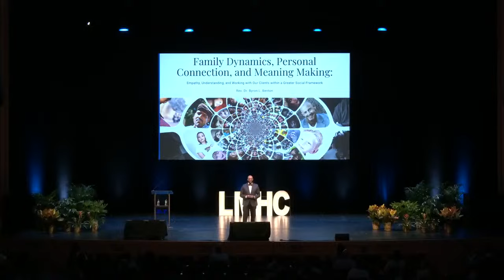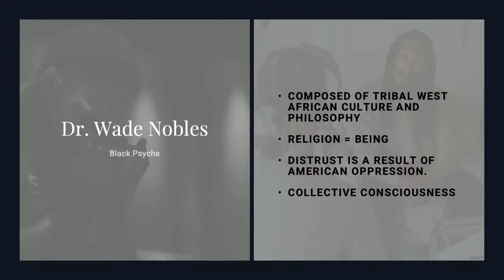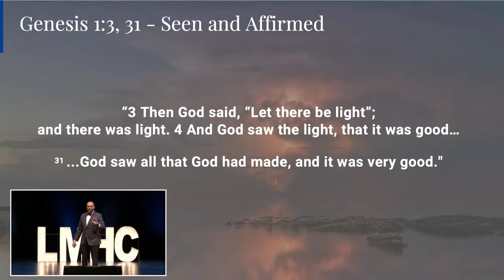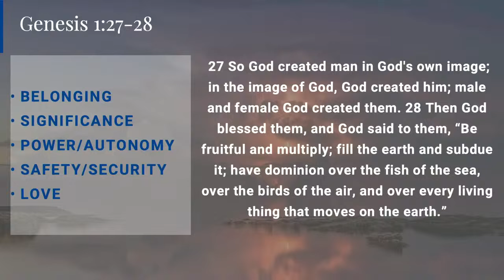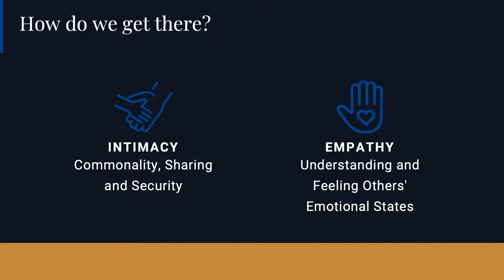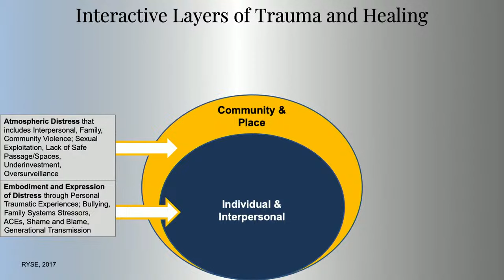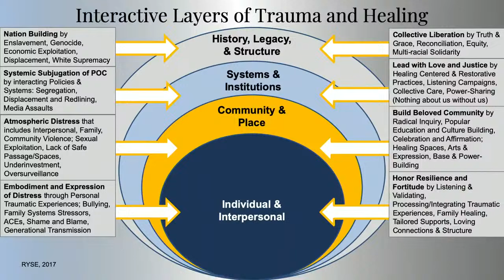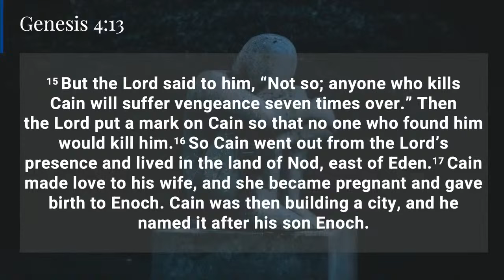Family Dynamics, Personal Connection, & Meaning Making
Dr. Byron L. Benton teaching at The LowCountry Mental Health Conference, Gaillard Auditorium, Charleston SC. July 28, 2023
This session explores biblical and clinical methods of understanding the importance of positive, intimate human interactions for healthy psychological, emotional, and spiritual well-being. The discussion aims to equip and empower participants to pursue and nurture cross-cultural healing and build a beloved community. Attention is given to addressing systemic transgenerational trauma and its impact on family systems.